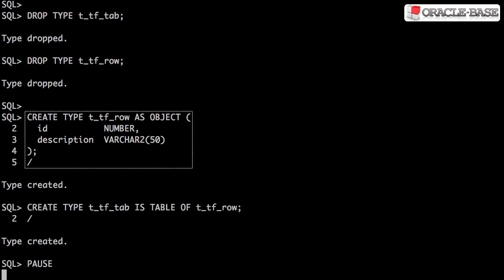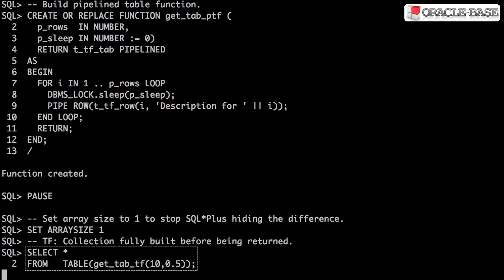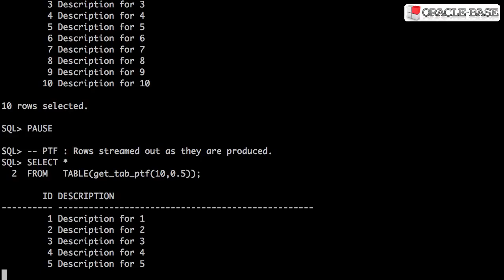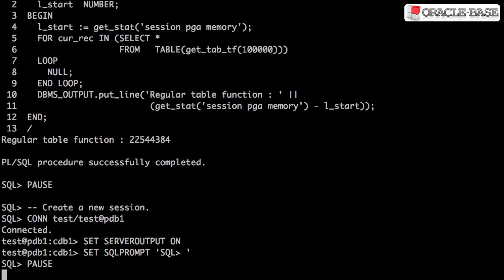Function Calls From SQL Pipelined Table Functions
Function from SQL pipeline table